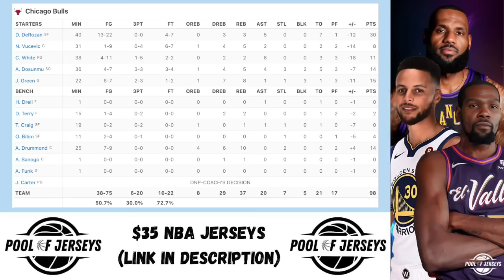Orlando Magic vs Chicago Bulls Full Game Highlights | Apr 7 | 2024 NBA Season